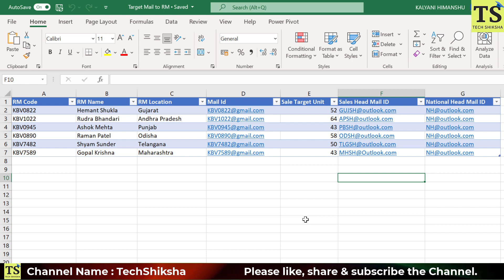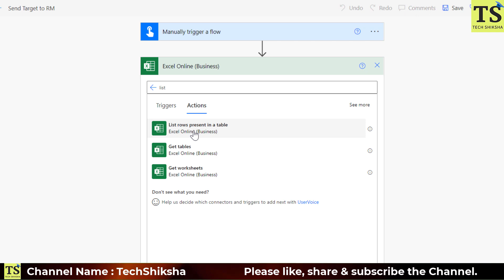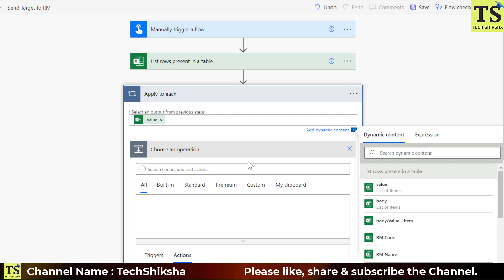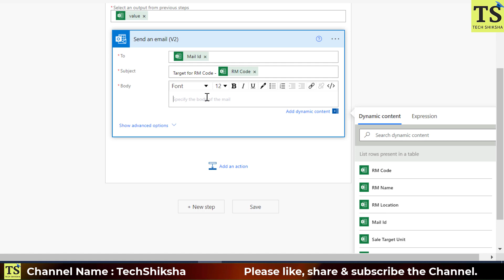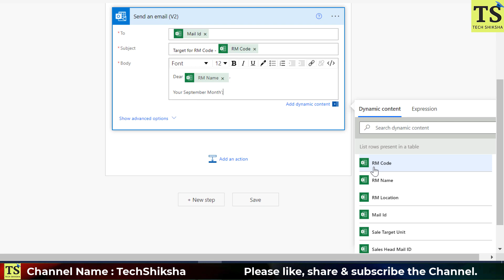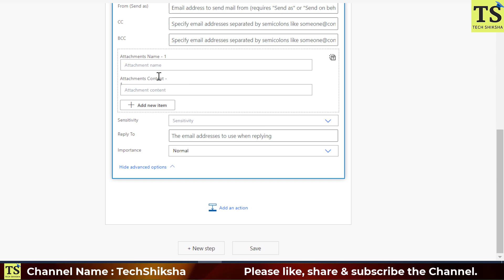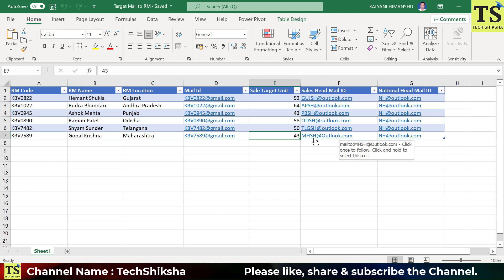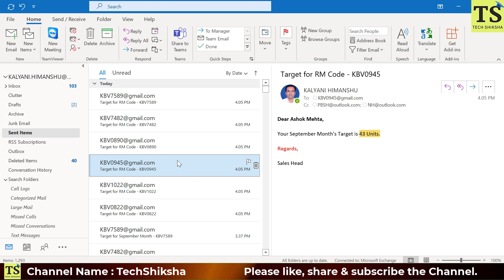How to Send Custom Emails with Dynamic Content from Excel Using Power Automate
This Video Tutorial shows how to fetch data from Excel, working / validate each raw & send Email with Dynamic Details with Power Automate.